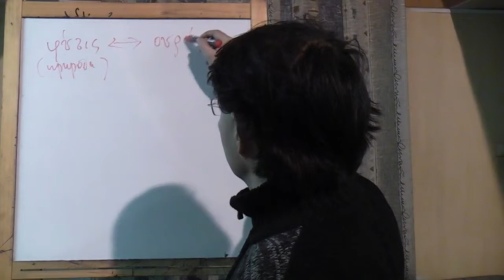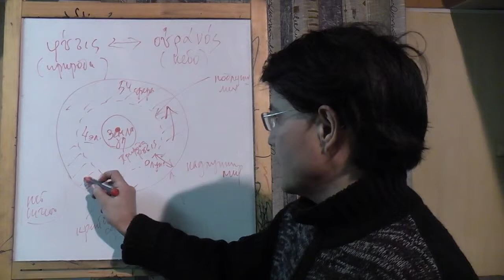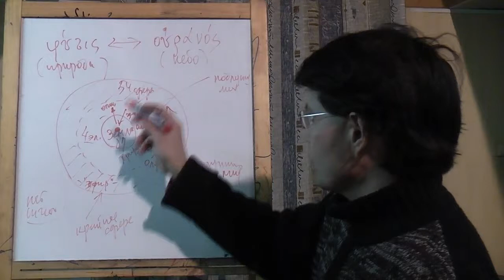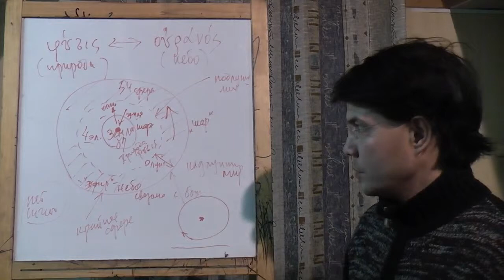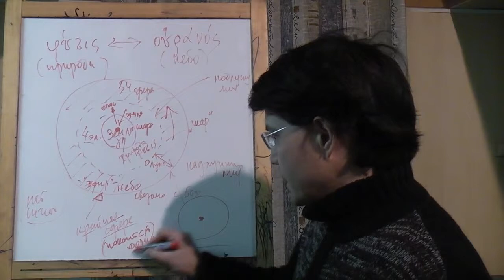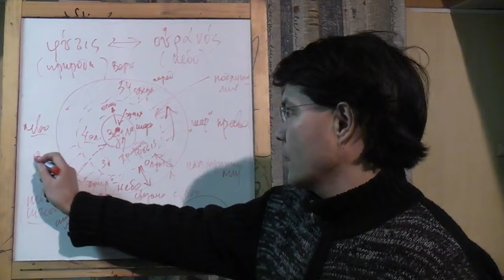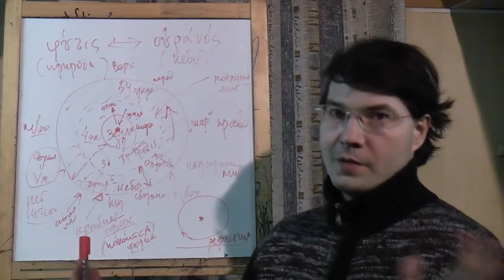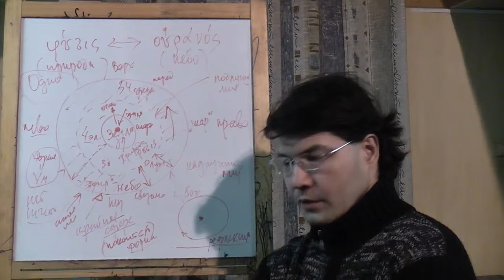Философия Аристотеля: устройство космоса и теология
Рассмотрение устройство космоса (Вселенной) согласно философии Аристотеля, а также место в этом космосе Бога. Аристотель. Физика. Теология. Доклад в рамках философской работы на сайте "Философский Штурм" который был сделан 26.10.12